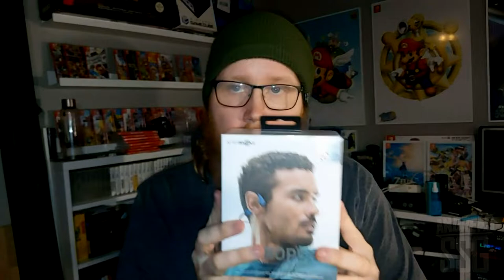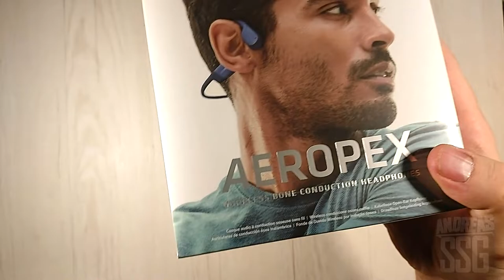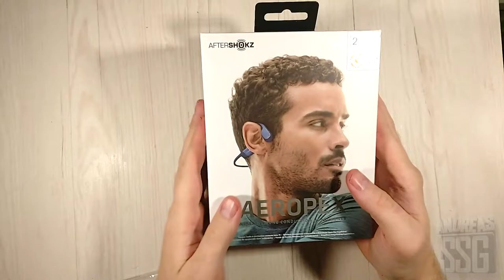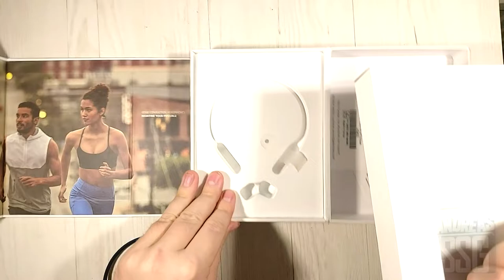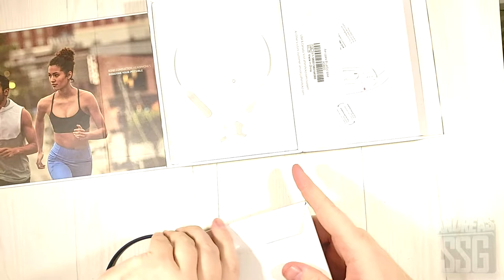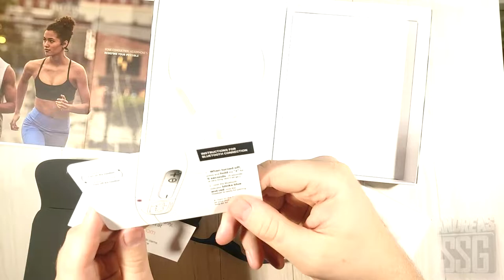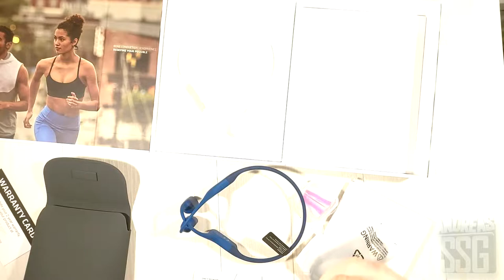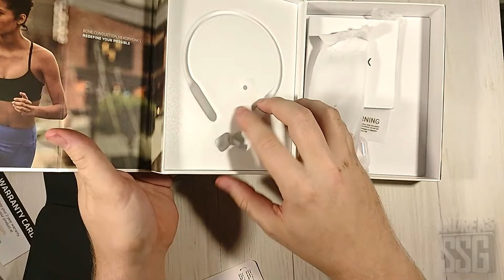► AfterShokz AeroPeX - Headphones Unboxing! & testing